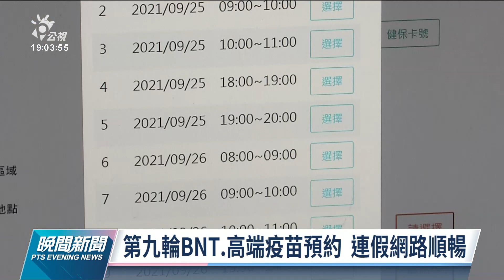總統、副總統預約9／30打第二劑高端 BNT預約人數超過67萬7千人｜20210920 公視晚間新聞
第九輪BNT及高端疫苗20日開放預約接種。總統蔡英文、副總統賴清德上午完成網路預約，預計9月30日接種第二劑高端疫苗。截至下午五點為止，BNT完成預約人數超過67萬7千人，高端疫苗的預約人數則超過36萬人。